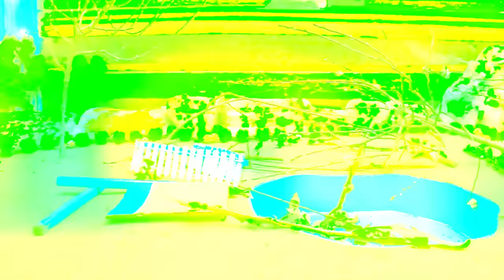DIY Farm Diorama with house for cow, barn | cowshed - woodworking | mini water pump #35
Related topic:
mini tractor
tractor
water pump
Mini Farmer
mini projects
house animals diy
tractor trolley
cow
tractor
farming
mini farming
special lake
Farm Diorama
Flower Planting
house cow
mini Aquarium
house Cow
Cow House diy
miniature farm
fishpond
house_cow
barn animals